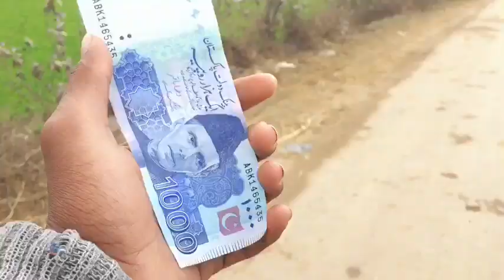Unseen village Life in Punjab Pakistan ||Jaggery(Gur) Making in village||oldCulture||DasiMahol